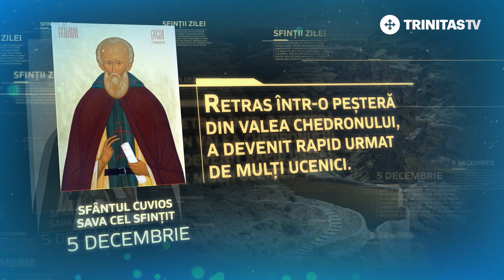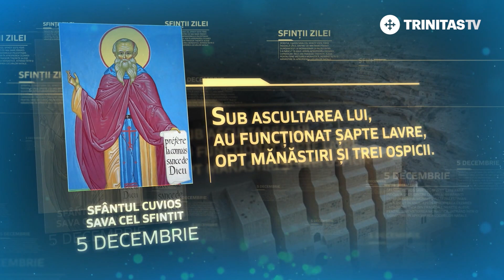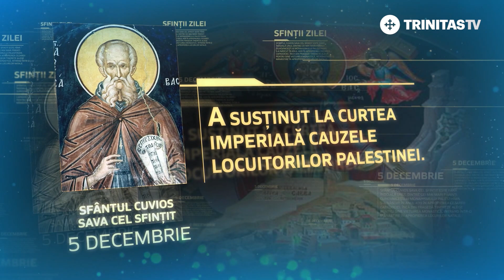Sfântul Cuvios Sava cel Sfințit – 5 decembrie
Sfinte Cuvioase Sava cel Sfințit, roagă-te lui Dumnezeu pentru noi!